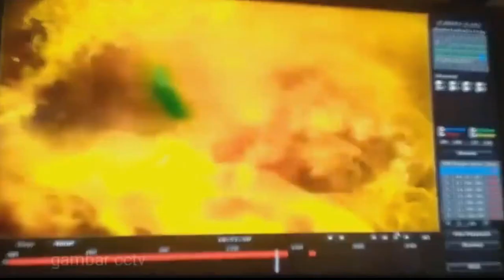Detik detik kapal tanki meledak dan tenggelam di Riau